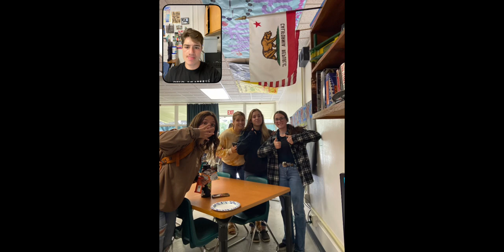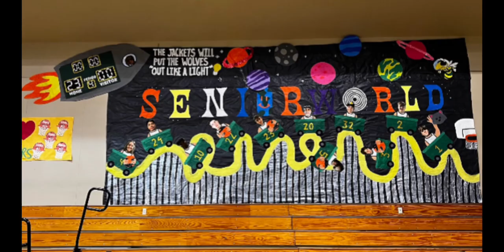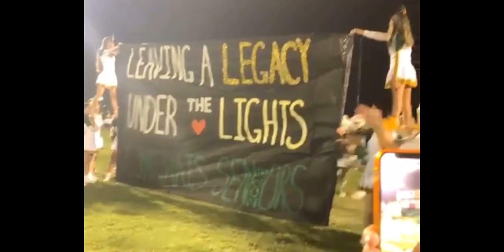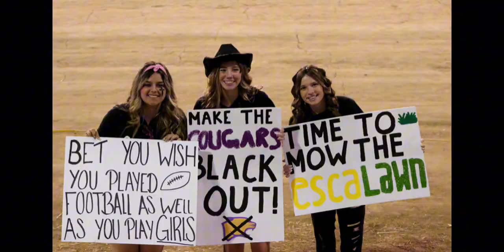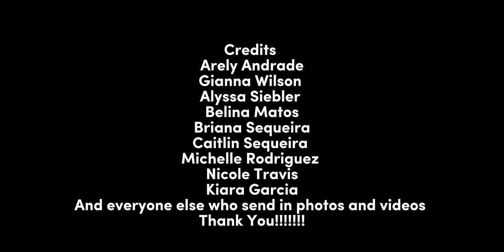Hilmar High School Campus Culture 2023-2024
- heads will roll by Yeah Yeah Yeahs
- you belong with me by Taylor Swift
- beauty and the beat by Justin Bieber
- we found love by Rihanna
- out of my league by Fitz and The Tantrums